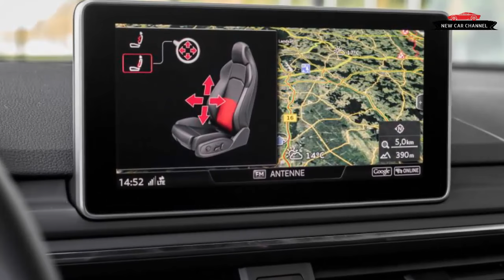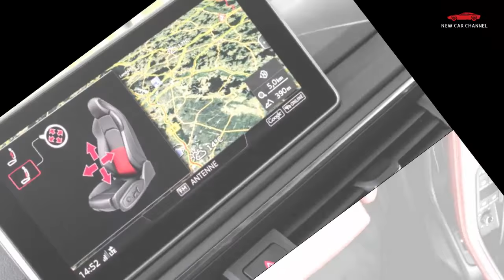REVIEW NEW CAR: 2018 AUDI A5 SPORTBACK - FIRST DRIVE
REVIEW NEW CAR: 2018 AUDI A5 SPORTBACK - FIRST DRIVE REVIEW
Today i review the new car: AUDI A5 SPORTBACK 2018. I'm sure you'll enjoy this after watching my video. Thanks a lot !